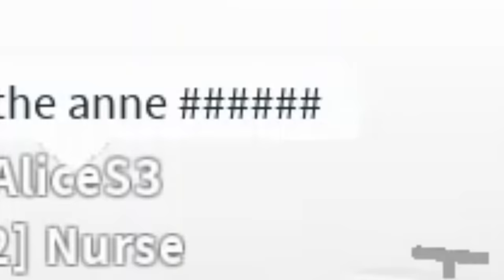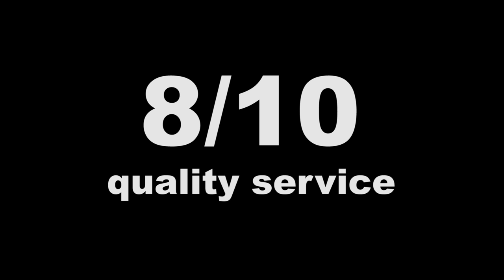The Roblox Hospital Experience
8/10 SERVICE.